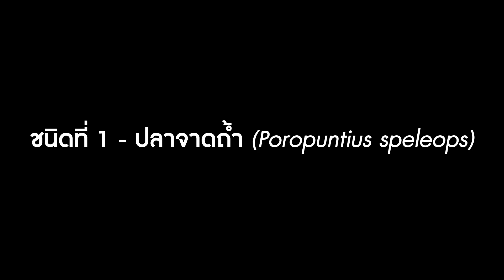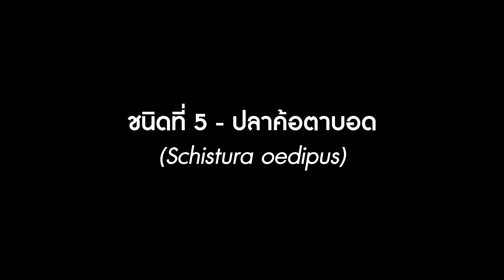ค้นพบปลาชนิดใหม่ 'นีโอลิสโซคิลอัส พีนาร์' ปลาถ้ำขนาดใหญ่ที่สุดในโลก และปลาถ้ำ 9 ชนิดของไทย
ปลาถ้ำชนิดใหม่นี้ถือเป็นญาติพี่น้องกับปลาพลวงถ้ำของบ้านเรา เพียงแต่มันมีขนาดใหญ่กว่า และปลาชนิดใหม่นี้มีถิ่นอาศัยอยู่ในถ้ำหินปูนของรัฐเมฆาลัย ซึ่งเป็นรัฐทางตะวันออกเฉียงเหนือของอินเดีย ...ไม่อยากพลาดเรื่องดีๆ กดติดตามกดกระดิ่งกันนะ